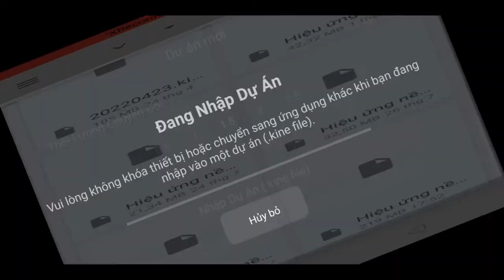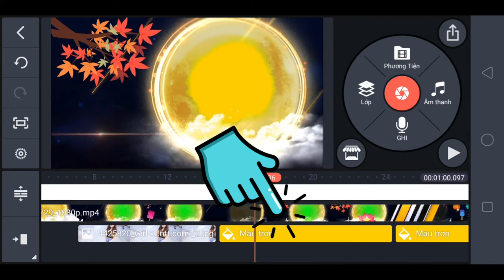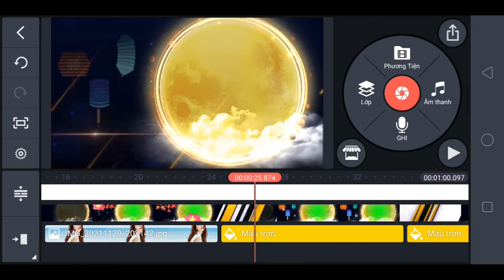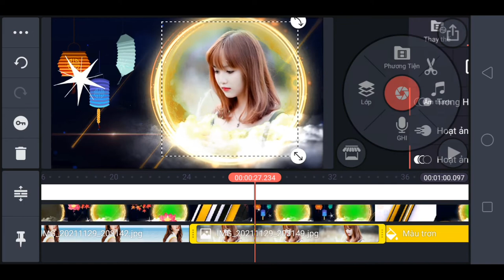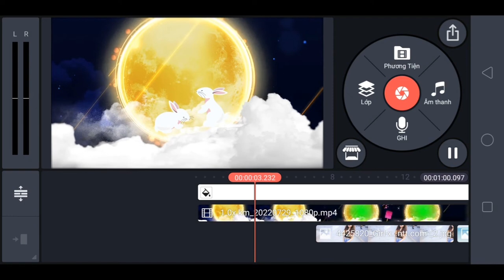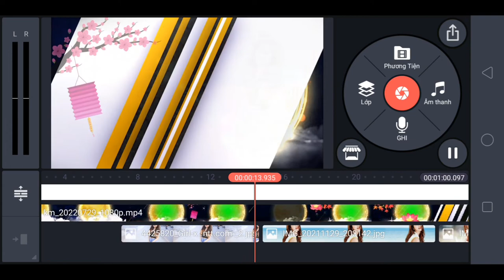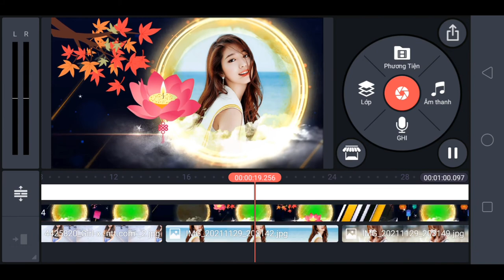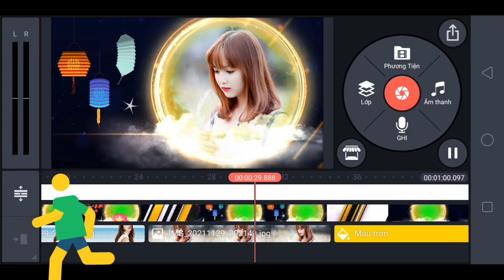Hiệu ứng nền 7 Kinemaster